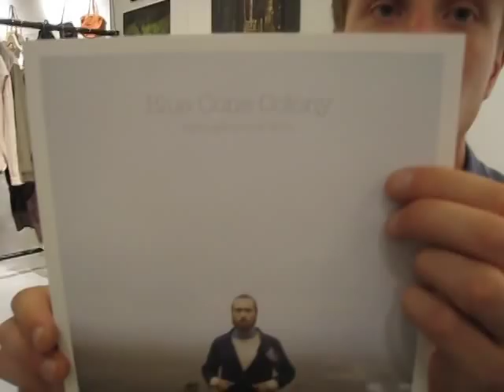INTERVIEW WITH UNIFORMS FOR THE DEDICATED'S FREDRIK WIKHOLM AT THE GALERRY TRADE FAIR IN COPENHAGEN